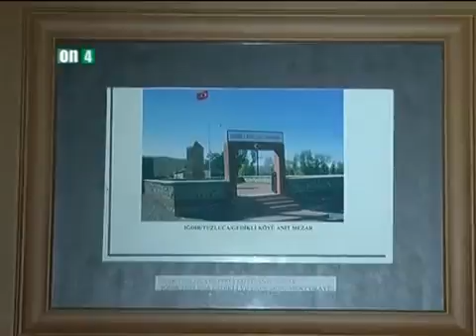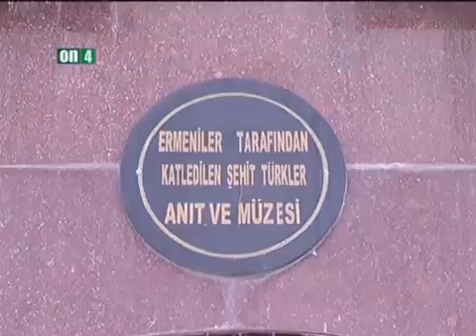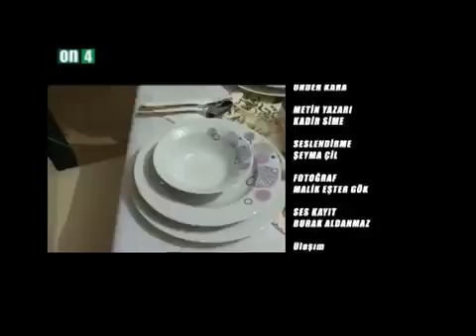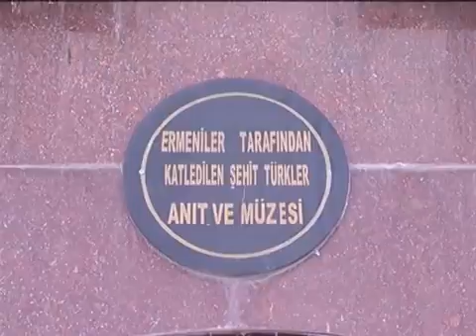On4 Tv Farklı Topraklardan Iğdır